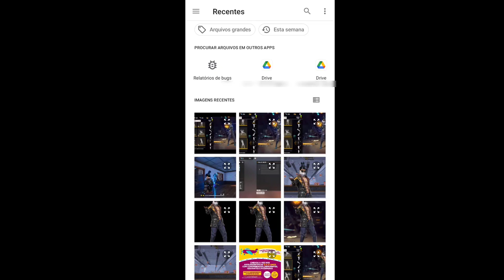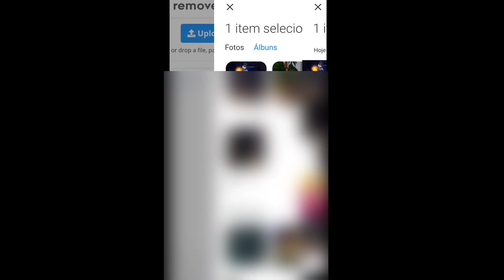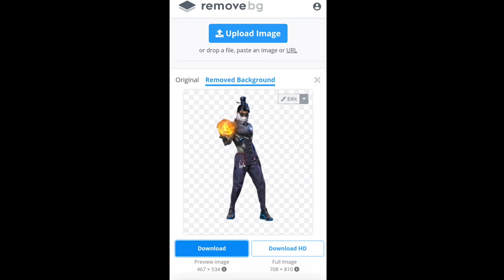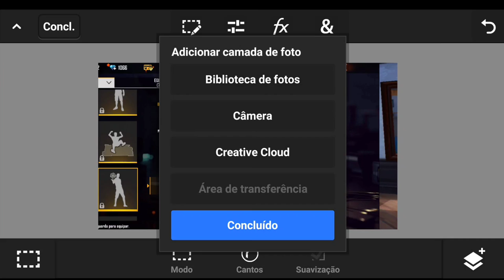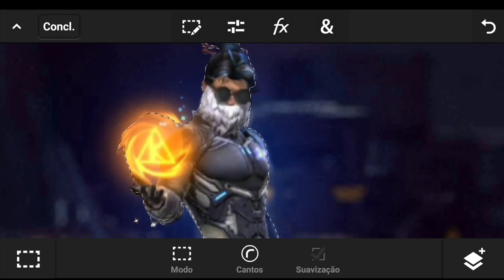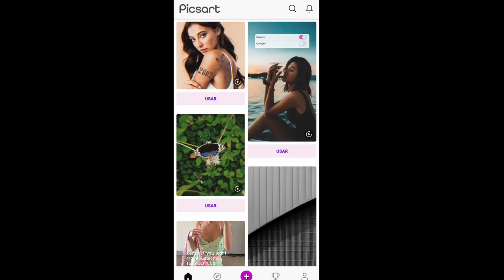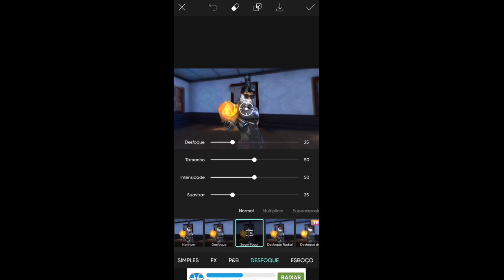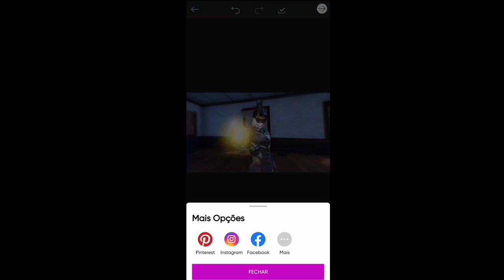COMO FAZER a NOVA THUMB do CLOWNFFX BRILHO na MÃO! SEM o EMOT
Esse tutorial de como fazer thumbnail pelo celular não serve só para free fire. O personagem que vem com a thumb é de free fire, mais você pode alterar!

Sobre o vídeo:
Muita gente pesquisa, como fazer thumbnail profissional de free fire, todos querem ter um designer bonito no canal.

Além de estética, a thumb também chama mais atenção, assim você pode ganhar mais views!

Porém muita gente não faz a mínima ideia de como mexer com photoshop, e acaba achando difícil fazer.

Então hoje vou te ensinar como fazer thumbnail de free fire pelo android, sendo mais específico, pelo Ps Touch.

Basta você baixar o pack da thumb e fazer o passo a passo do vídeo, que é muito fácil e olha, fica muito top!

💻MEU SETUP💻

🎙️GRAVADOR: Gravador Xiaomi
📱EDITOR: Kinemaster-vídeo editor E apl editor vídeo PowerDirector
☎️CELULAR: Redmi Note 9s
📠THUMBNAIL: Ps Touch

REMOVE BG: PLAYSTORE

PICSART: PLAYSTORE

Entrego a Deus esse Vídeo!😁